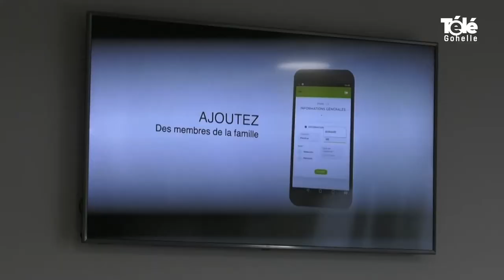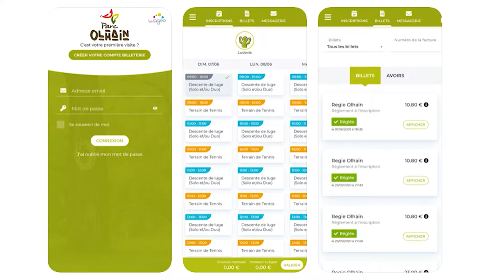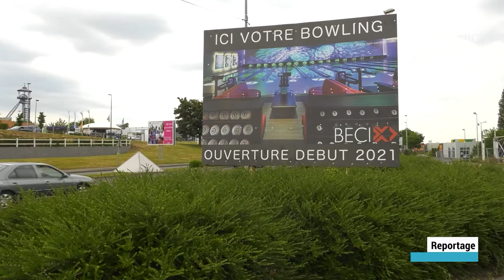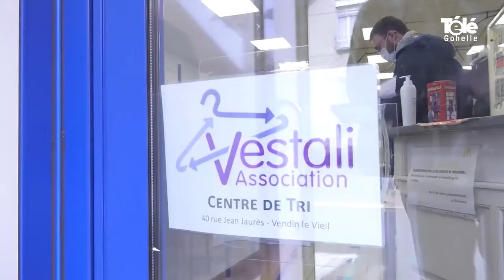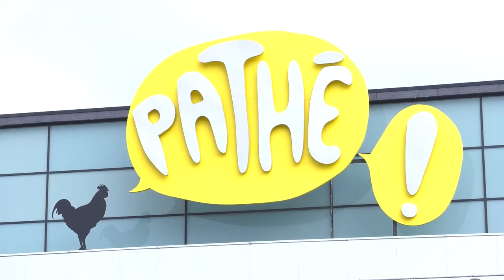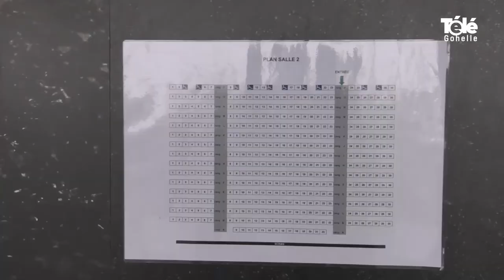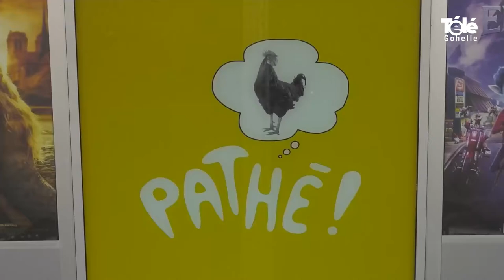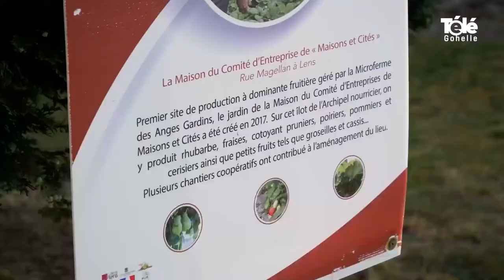JT 19 06 2020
sommaire de l'édition du 19 juin 2020 :
1/ Le parc départemental d'Olhain dévoile son application mobile.
2/Reprise des travaux à Liévin & arrivée d'un bowling à la place de l'ancien LIDL.
3/ le Département du Pas-de-Calais a visité l’atelier Vestali
de Vendin-le-Vieil.
4/ Déambulade des clowns de l'espoir au CH de Lens.
5/ Réouverture du cinéma Pathé de Liévin le 22 juin.
6/ coup de loupe : l'association les Anges Gardins favorise le retour à l'emploi par le maraîchage bio.